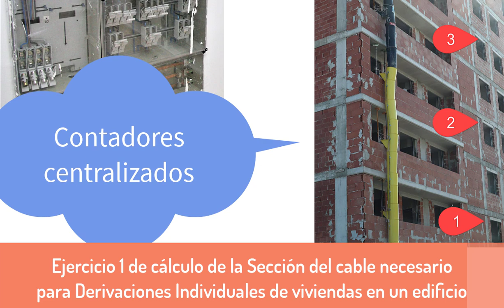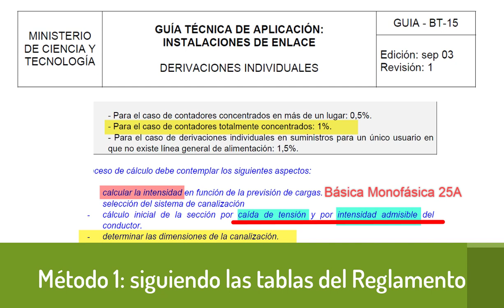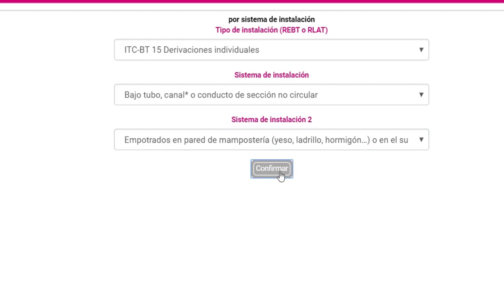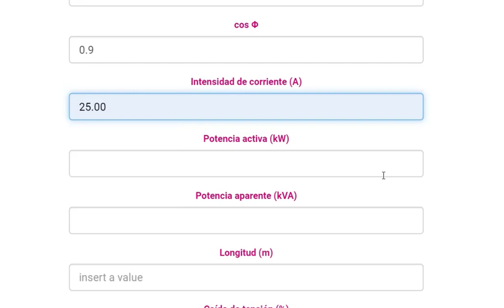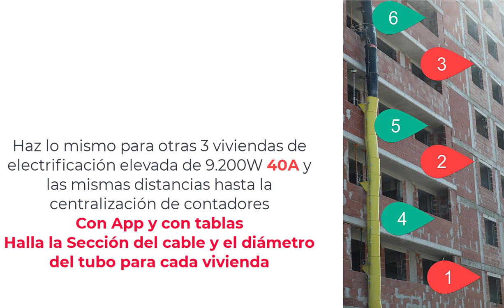⚡✏📲Cálculo de la Sección del cable para viviendas, Derivación Individual métodos rápidos y sencillos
🙂👉Te muestro cómo determinar el cable adecuado para viviendas, con el método que propone el REBT y también una App muy fácil de usar.

🤸‍♀️Te recomiendo el vídeo en tono de humor 🤣 y en 2 minutos de uso de la llave para el control del torque en las conexiones frigoríficas
y otros muchos que estoy subiendo y clasificando en listas de reproducción para mis clases.😏

El canal no está monetizado pero con tu suscripción 👍y la difusión entre tus contactos 👨‍👩‍👦‍👦me animas a seguir y a mejorar.